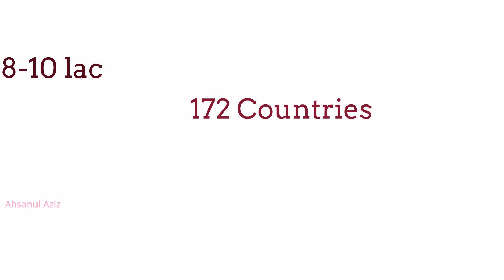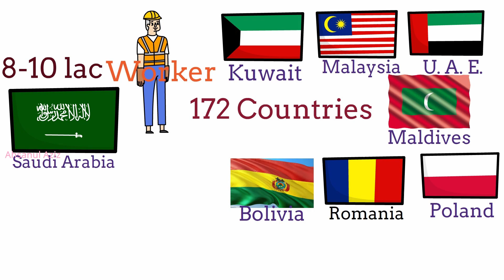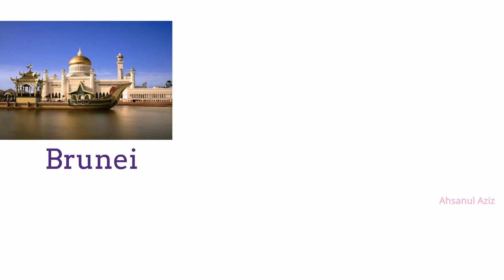কোন কোন দেশে বাংলাদেশিরা সবচেয়ে বেশি যায়